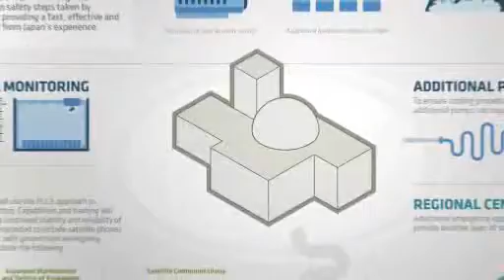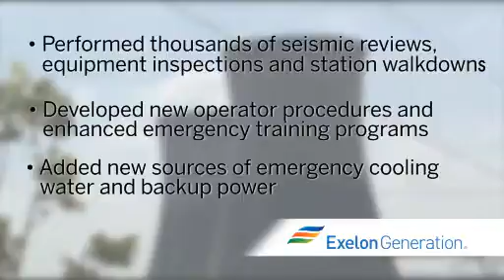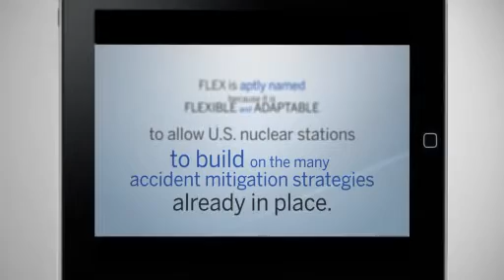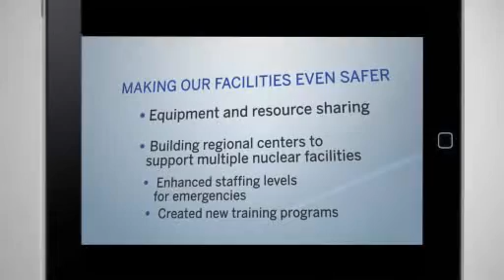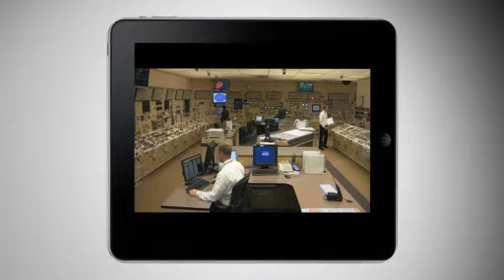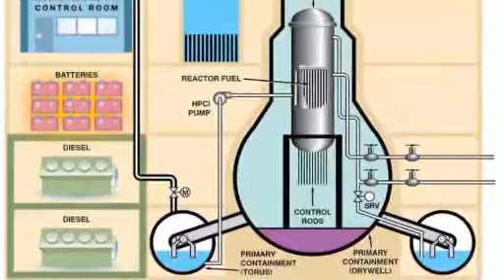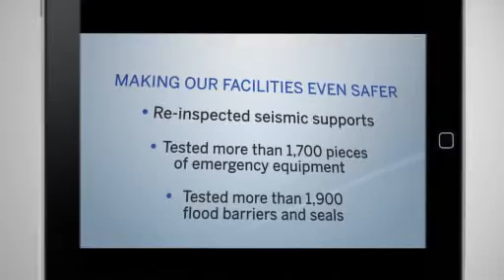Making Our Facilities Even Safer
The events in Japan at Fukushima on March 11, 2011 resulted in major changes at all ten Exelon nuclear energy facilities and across the industry. This short video was designed to inform our many stakeholders of those changes and demonstrate how we are incorporating the lessons learned from Fukushima to make Exelon's facilities even safer and better prepared for the unimaginable.